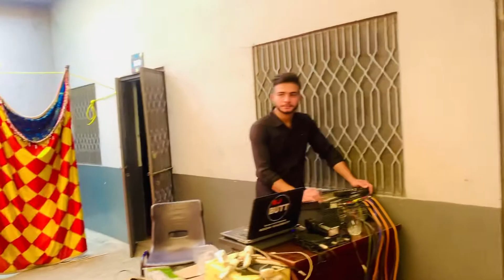Kids Club akbarabad Sialkot Mehfil e melaad ( part 13 )